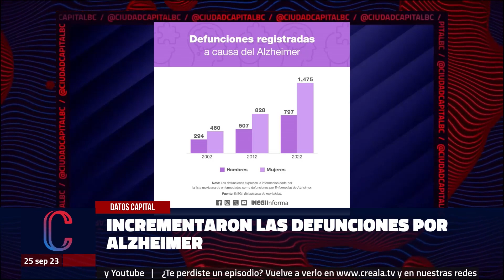Incrementaron las defunciones por Alzheimer